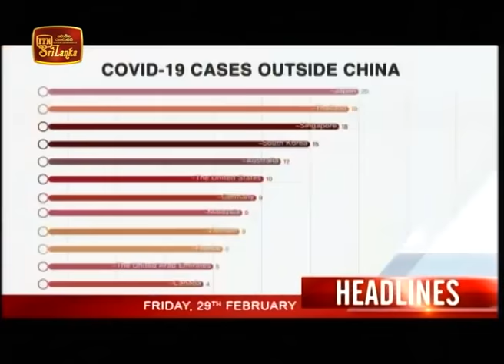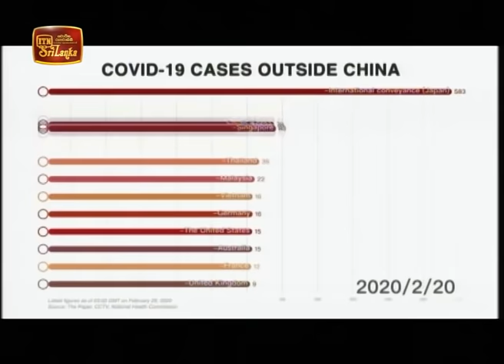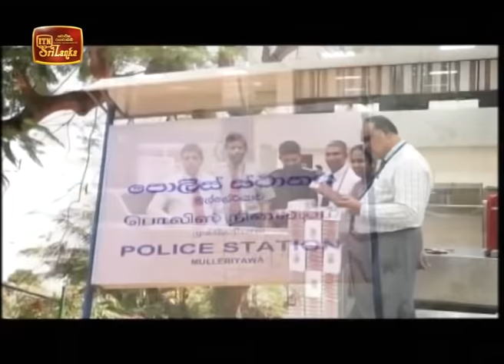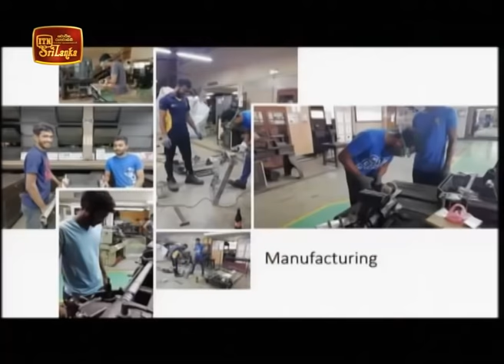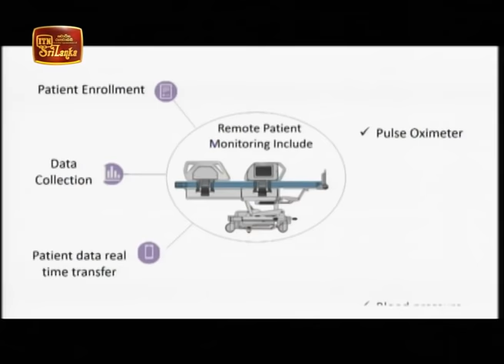ITN News 2020-02-29 | 12.00 PM